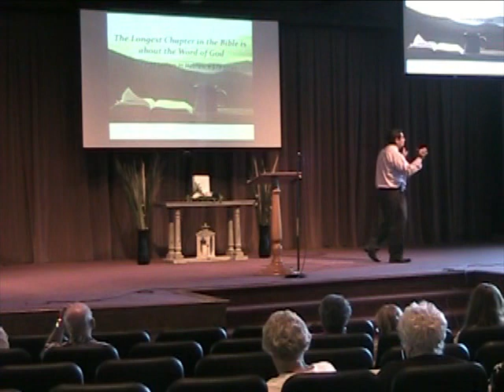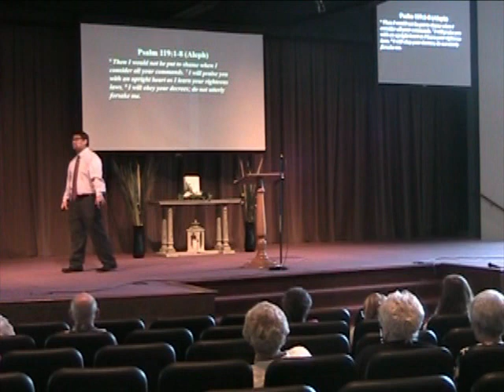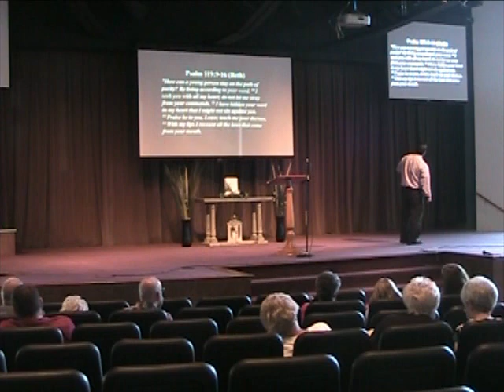08 04 2019 sermon Living the Word of God part 1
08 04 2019 sermon Living the Word of God part 1
speaker: Micah Powless
Sermons and Content from the Center Road Church of Christ, Kokomo, IN.